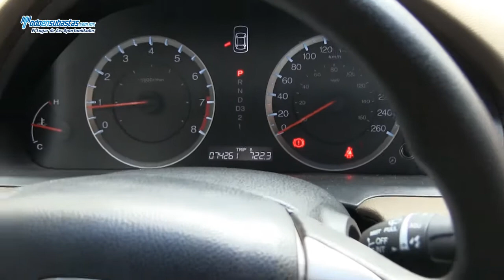Honda Accord LX Automático A/A CD / 2010